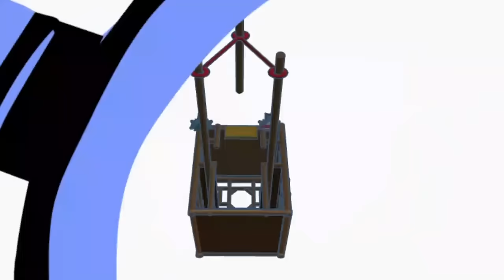【太王失竊記】太王不見了!? 西羅殿出大駕追人｜偷請佛的人竟沒受到聖王公懲罰!? 憑什麼？